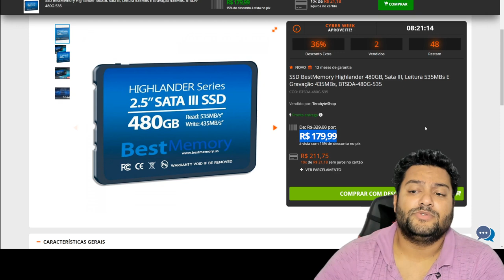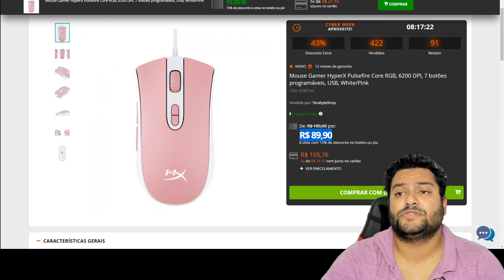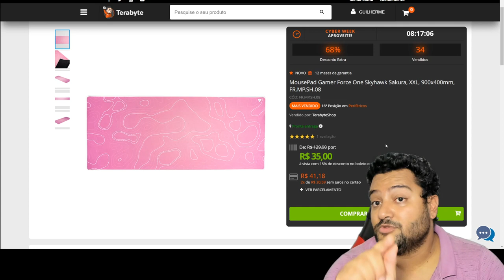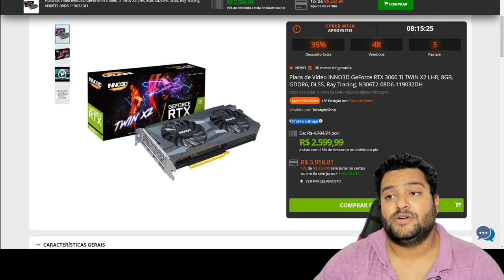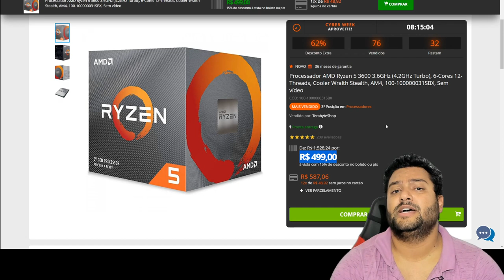DE OLHO NAS PROMOS ? NÃO PERCA ESSA TOP NA TERABYTE 01/12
00:00 - SORTEIO PLACA DE VÍDEO
00:05 - RYZEN 5 3600
02:12 - SSD HIGHLANDER 480GB
02:27 - FONTE NZXT 550W
02:52 - FONTE XPG CORE REACTOR 650W GOLD
04:41 - MOUSE HYPER X PINK
04:55 - MOUSEPAD AIR FORCE PINK 900X400
05:04 - REVIEW AIR FORCE DO VINIBOY
05:14 - TECLADO MECANICO VINIK
05:41 - SUPORTE ARTICULADO DUPLO MONITORES
05:56 - RX 6650XT XFX
06:05 - RTX 3060 TI INNO3D
06:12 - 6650XT VS 3060 TI
06:28 - RX 6750XT MSI
06:34 - CADÊ  AS  QUEDAS  DA  PLACAS  DE  VÍDEO  ?

EXTRAS  !  CADEIRAS  ELEMENTS  POR  R$  739